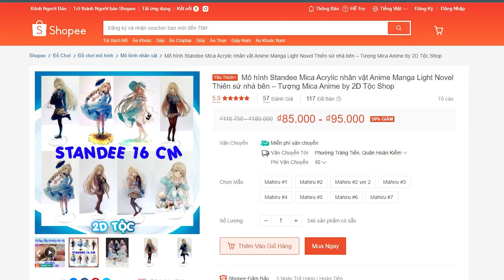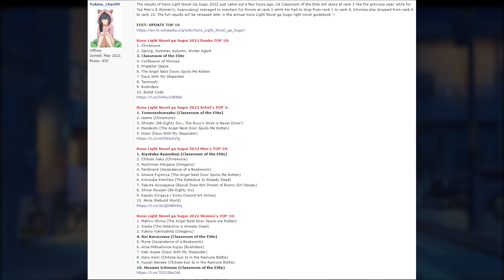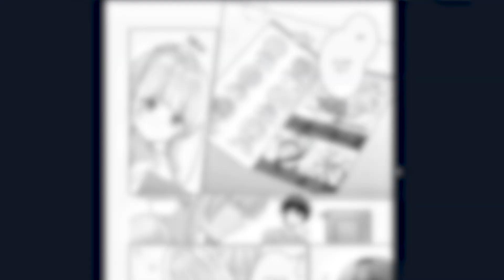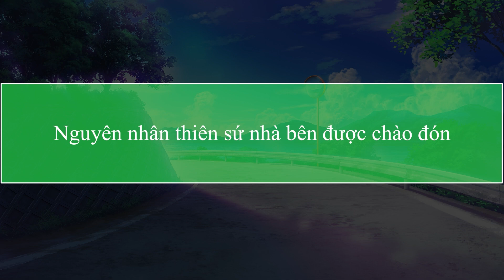Main Được Thiên Sứ Kế Bên(Mahiru) Chăm Sóc Đến Mức Vô Dụng - Thiên Sứ Nhà Bên Ngọt Ngào Quá Đi Mất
Anime2dToc
Main Được Thiên Sứ Kế Bên Chăm Sóc Đến Mức Vô Dụng - Thiên Sứ Nhà Bên Ngọt Ngào Quá Đi Mất